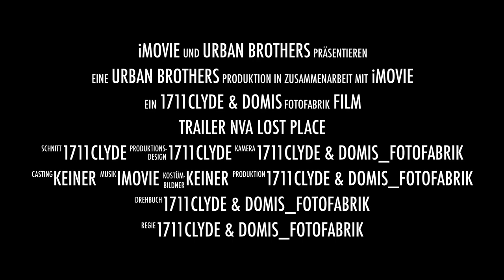Trailer Altes NVA Gelände Lost place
Besucht uns gern bei Instagram.

Wir freuen uns wenn Ihr ein Daumenhoch und ein Abo da lasst.
Gern könnt Ihr uns bei Instagram folgen um immer auf dem Laufenden zu sein.

Für Anregungen und Hinweise sind wir gern erreichbar.

Bis dahin wünschen wir Euch allen eine gute Zeit und viel Spaß mit dem Video.